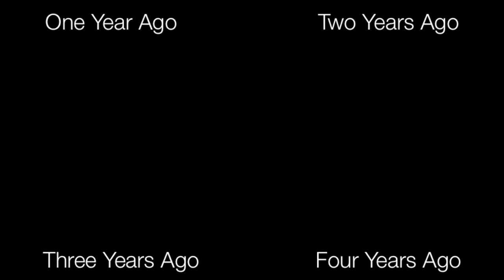IRELAND SAYS NO PHOTOS!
Day 1040

kaelyncooper